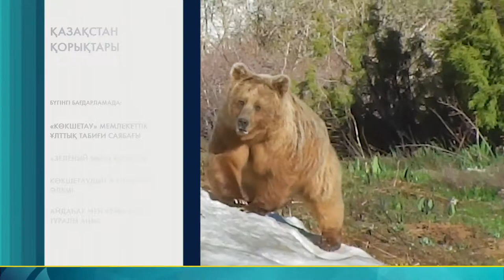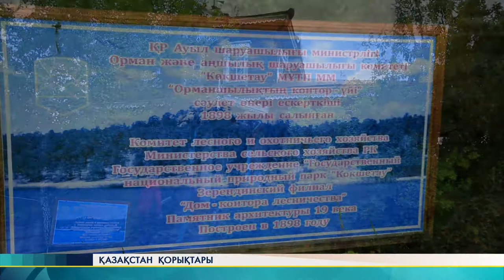Kazakhstan’s wildlife sanctuaries №19 kaz SA